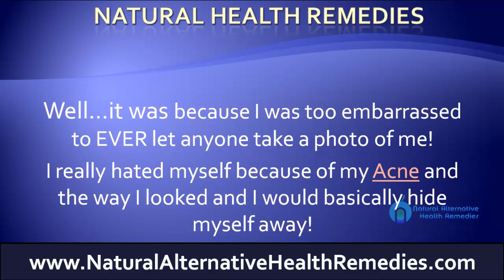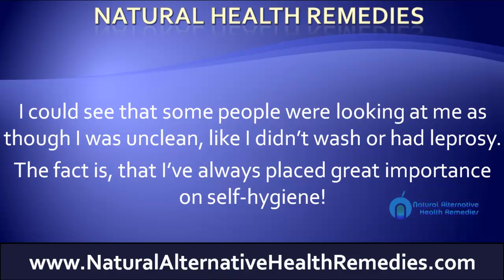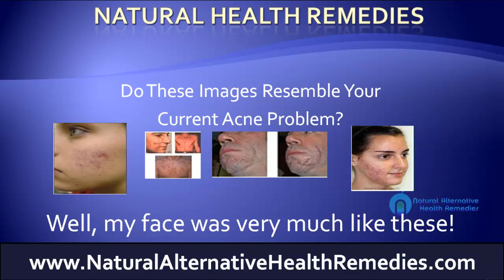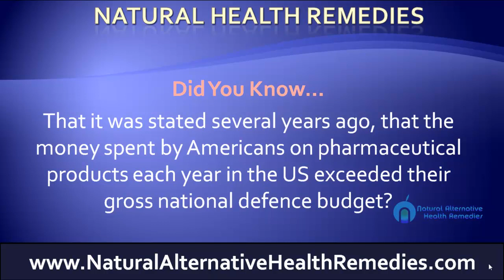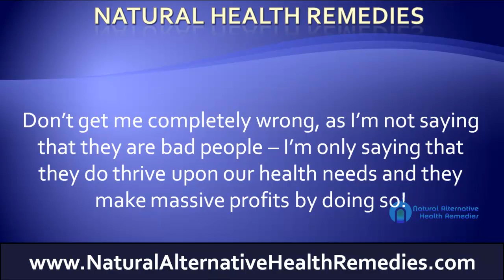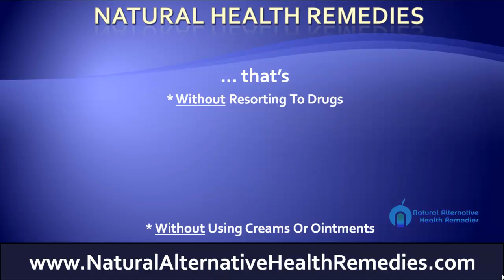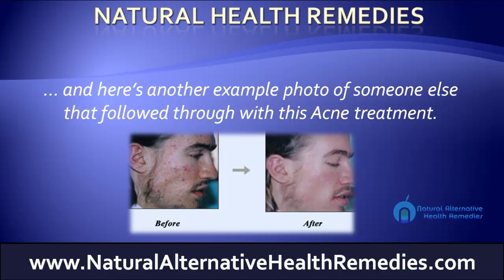Natural Acne Treatment - Most Acne Remedies Are Not Cures!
Only people like us who either have acne or have been fortunate enough to have found a natural acne treatment that worked can really understand how acne affects our everyday lives. We all know how important it is to look attractive and our face is the first thing that people tend to look at -- so having clear skin is of great importance to us.

This is not meant to be just like the other typical acne treatment reviews. After many years, I completely cured my acne. I paid a lot of money in the past to find my cure and eventually was handed a completely natural method from a Harley Street skin specialist here in London. The product that I am suggesting that you try is also an all-natural method, which includes the same method that I used -- but is much more advanced and costs a mere pittance to what I paid!

Having acne can drastically reduce our self-esteem and confidence and often causes depression. It can make us inhibited, overly shy and lonely and we can tend to avoid interacting socially. This in itself has a spiralling affect that makes our very lives even worse. I know -- because I have personally experienced it!

Acne is a skin condition that millions of individuals deal with, sometimes on a daily basis.  Although acne is not a life threatening condition, it can cause great stress.  Acne, especially when constantly touched or picked at, can also lead to scaring or even an infection.

For that reason, those suffering from acne often look for different ways to seek relief. I was fortunate in that I not only discovered what was the underlying cause of acne for me but to not have been scarred by it -- and that was only because  my cousin had constantly picked at his acne and it left him badly scarred. I refrained for doing the same -- and would advise the same to you at all costs!

If you are suffering from acne you may wish to try some of the 'over-the-counter' products (that's if you haven't tried them already), but it is also important that you are aware that you do have a number of different options.

I personally believe that the best acne treatments are those that are natural. These options involve the use of natural acne remedies and acne home remedies, which are a safer way to treat your acne condition, as they do not rely on the use of potentially dangerous chemicals.

If you have ever tried any of the so-called 'over-the-counter' acne remedies, then you will already know that they can be costly and can soon add up over time -- and worse still, they just do not work!

Unfortunately, the fact is that some 'over-the-counter' products actually cause users more problems with rashes and acne and can actually aggravate your condition and make it worse? (It certainly was the case for me.) It is also important to note that many over-the-counter acne treatment products have a history of poor reviews. That is why many sufferers are now starting to rely on all natural acne treatments instead, as they are affordable, easy to implement, and safe.

As a previous acne sufferer, I can only describe how much I hated the way I looked. I have witnessed how other people have looked at me and I felt as though people thought I was unclean or like I had some terrible contagious disease.

I can't really blame them because it can really be unsightly at times. I often knew that most young ladies would never want to get close to me and have their face touch mine. Looking back now, I would have not wanted to rub my face against someone with an acne covered face -- like I had!

I suffered for many years with severe facial acne and I cannot tell you what thoughts went through my head at times. I would have done anything to be rid of my acne. I tried just about every over-the-counter product that was on the market -- but none of them worked for me. Any of them even irritated my skin and made it much worse.

I practically lived on antibiotics for almost a year -- but again, to no avail. They helped -- but they were really of little value. I was fortunate to have found a natural acne remedy that cured me completely of acne. The method worked from the inside by actually treating the cause and not the effect.

I would strongly advise anyone who has not found an acne treatment that works, to at least try using a natural acne treatment.